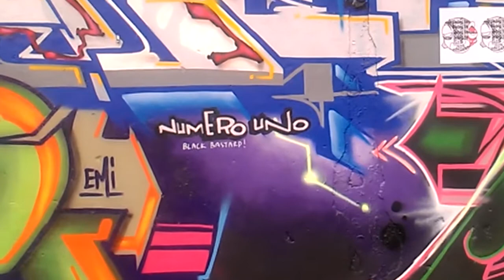SHEFFIELD GRAFFITI PITSMOOR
SHOUTS: BOMS. DAPS. AN THE REST OF SHEFFIELD DOIN THERE THING. SF